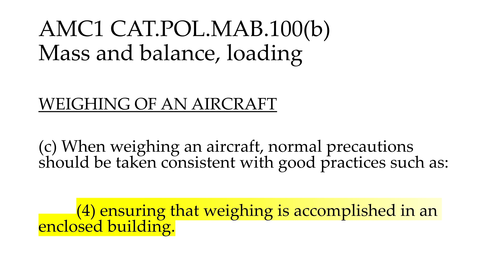Five Facts from Mass & Balance (ATPL Theory)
Mass and Balance is very important for every flight, after all you have to make sure to not exceed any mass or center of gravity limits. Exceeding limits can cause an insufficient climb rate, too long of a take off run or the aircraft being uncontrollable. The ATPL subject 031 - Mass & Balance is fairly short, but still there were more than enough interesting facts to make this video!

Produced by Jonathan Felber.

Intro - 0:00
Fact #1 - 0:10
Fact #2 - 0:55
Fact #3 - 1:56
Fact #4 - 2:45
Fact #5 - 3:24
Outro - 4:19